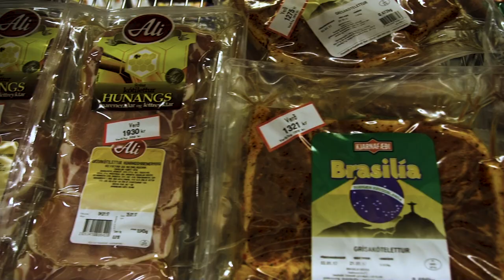USELESS Trailer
FICMA
25º Festival Internacional de Cine del Medio Ambiente
25th Environmental Film festival Barcelona